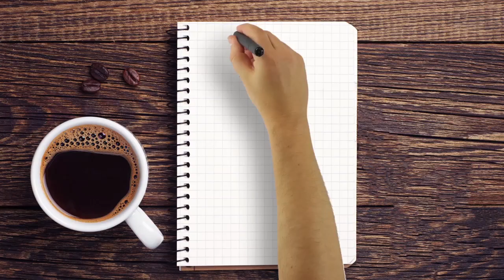ЯК ВИПИСАТИ ЛЮДИНУ З КВАРТИРИ БЕЗ ЇЇ ЗГОДИ?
ЯК ВИПИСАТИ ЛЮДИНУ З КВАРТИРИ БЕЗ ЇЇ ЗГОДИ? Подробиці у програмі.